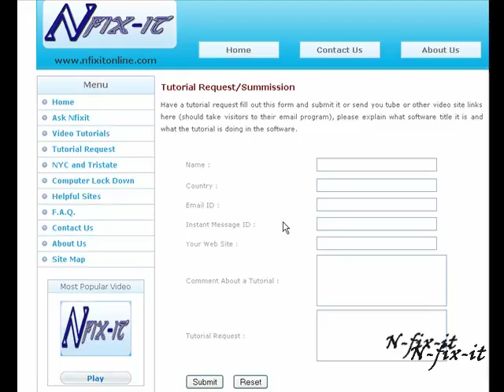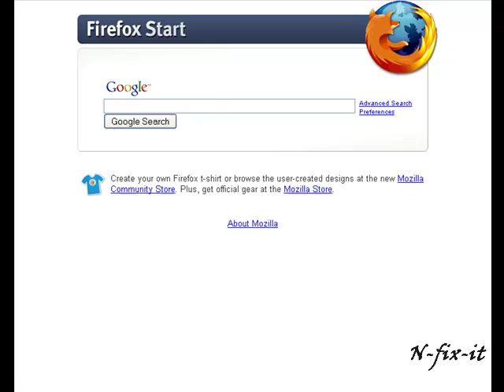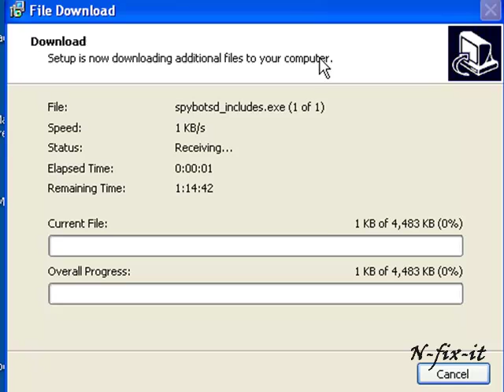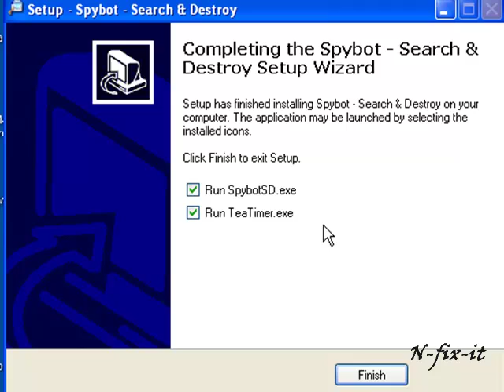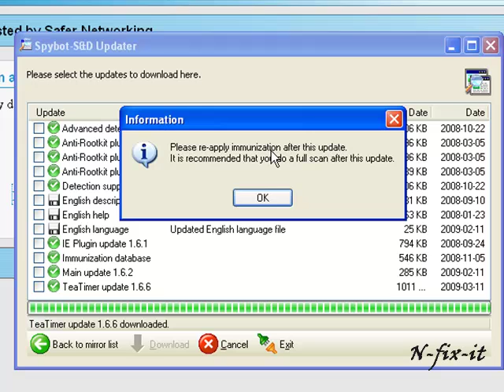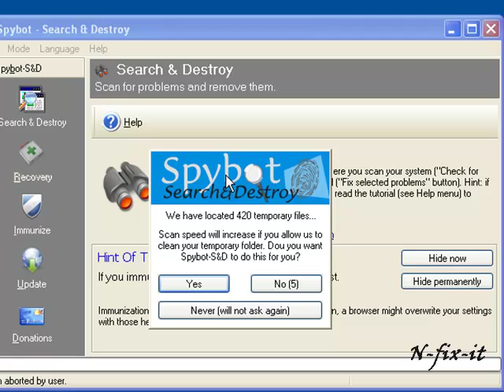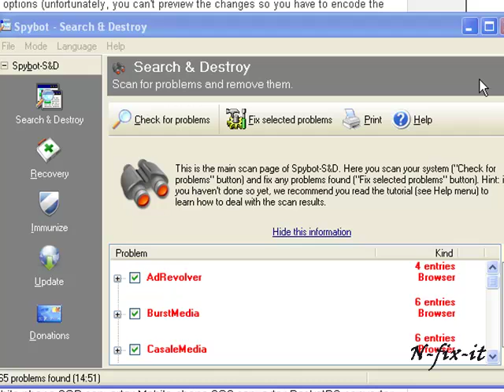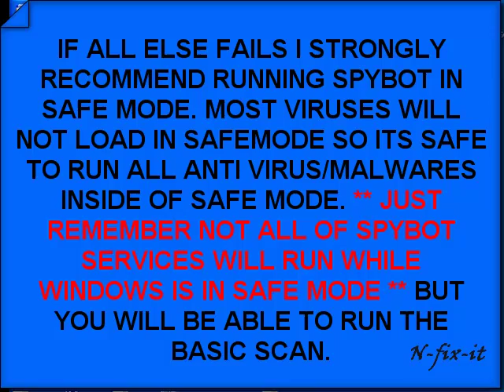spybot search and destroy ( get rid of spyware and viruses )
IN THIS TUTORIAL WE SHOW YOU HOW TO FIND, DOWNLOAD, INSTALL AND USE SPYBOT SEARCH AND DESTROY. ITS A GREAT FREE SOFTWARE TITLE FOR REMOVING SPYWARE OFF OF YOUR SYSTEM and keeping it off!